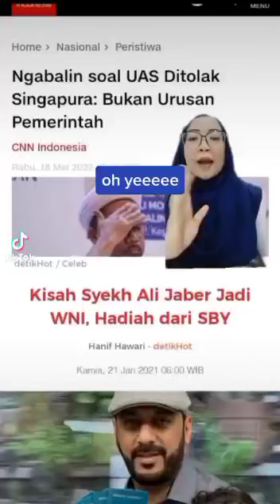oh yeeee ini dagelan itu asik 🤣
kocak abis🤣